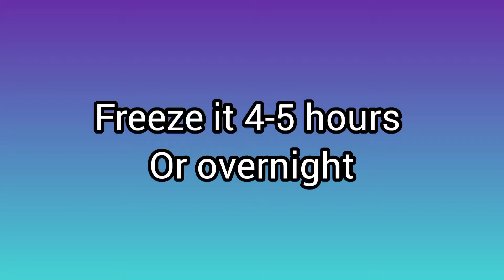Healthy Choco Banana Ice cream Without Cream | Homemade Healthy Ice cream Recipe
today we are making homemade chocolate banana ice cream. try this recipe at home and give me feedback on Instagram.

treats_cafes

Beat56_Beatbyshahed_YT